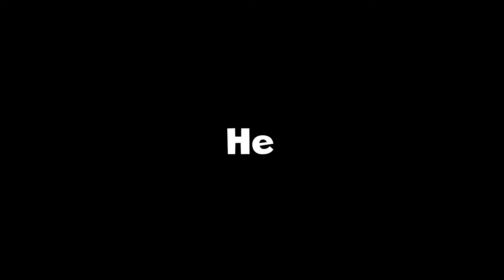Is Cassidy Still Good? [Overwatch 2]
Wondering if Cassidy is still a viable character in Overwatch 2? Well the answer is here. Now I normally don't play Cassidy, I am kinda horrendous at him for some reason. But I saw the cowboy bebop crossover and I was like, "Well if I'm gonna buy the skin at some point I should probably see how I like him." WOW I was absolute garbage. But I did have some epic moments so it's all good. Overwatch 2? More like... game I'm incredibly trash at.

Maybe comment what you like about the skins or what you dislike. I read pretty much every comment and I love seeing what y'all gotta say. We are wicked close to 1000 subscribers and it would mean the absolute world to me if we hit that.